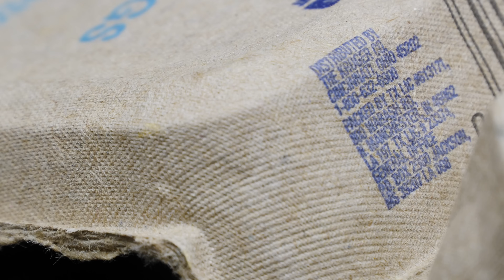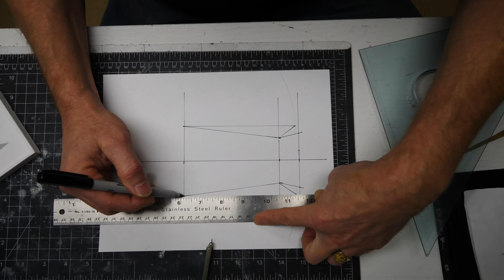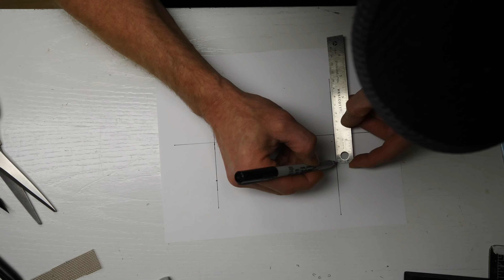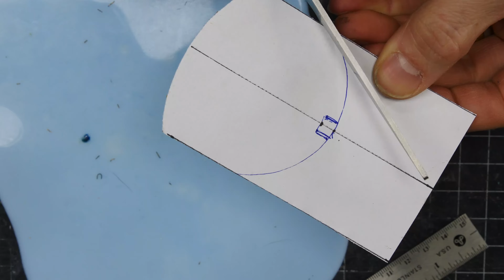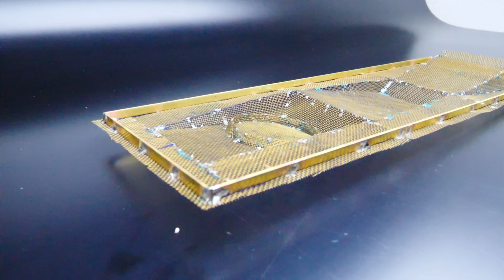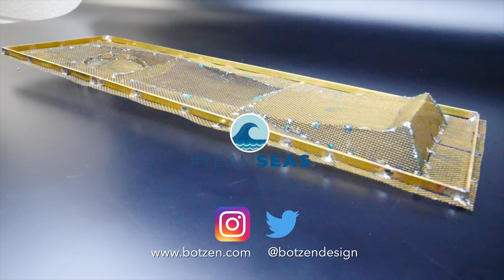Making a Pulp Mold: Wireless charger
Building a wire mesh pulp mold for a eco friendly sustainable wireless phone charger.

Hakko soldering iron
La-Co flux 2oz.
Kotto solder exhaust fan
Brass screen
Ultimaker 2+ 3D printer
Ultimaker S3
15" Westcott ruler
Shinwa square